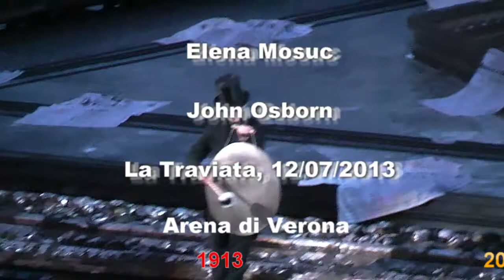Elena Mosuc - John Osborn - Verdi - La Traviata - Verona - 2013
Brindisi, « Libiamo ne'lieti calici.. »,Verdi, La Traviata, Arena di Verona, 12 jul. 2013

Violetta Valery: Elena Mosuc
Alfredo Germont : John Osborn
Giorgio Germont : Artur Rucinski
Flora Bervoix : Sanya Anastasia
Annina : Teona Dvali

Orchestra  dell'Arena di Verona /  Andrea Battistoni
Coro e corpo di ballo dell'Arena di  Verona
Regia, scene, costume e luci: Hugo De Ana